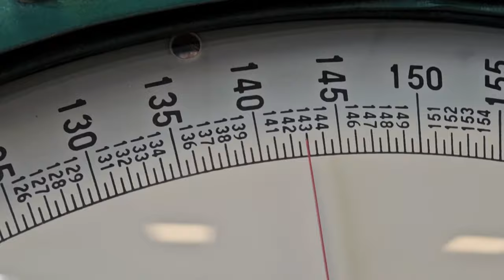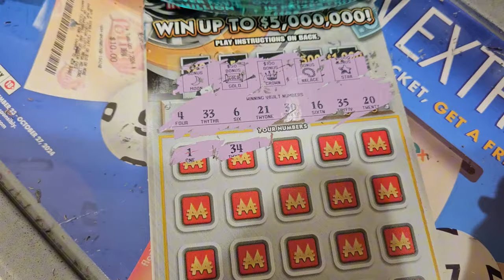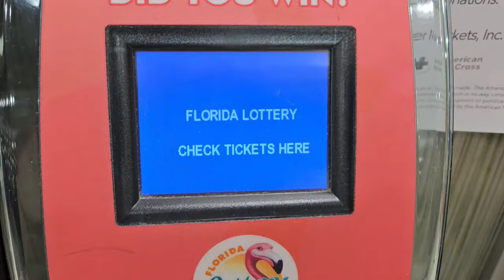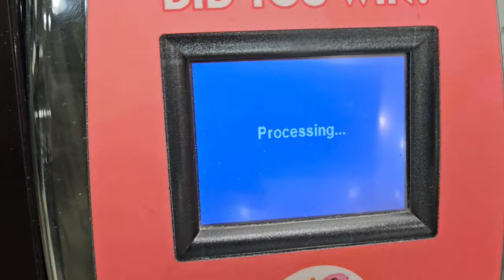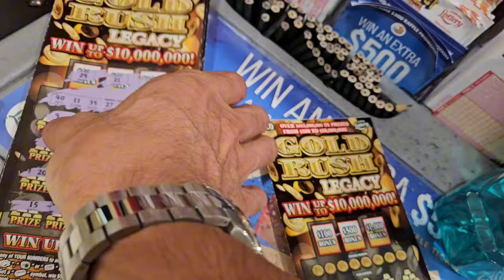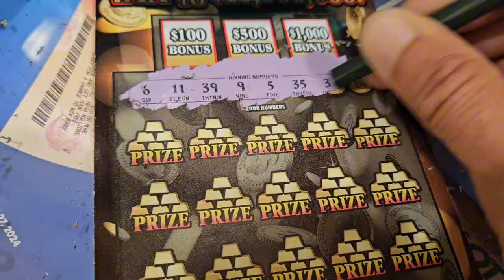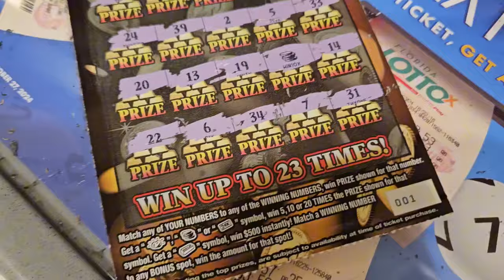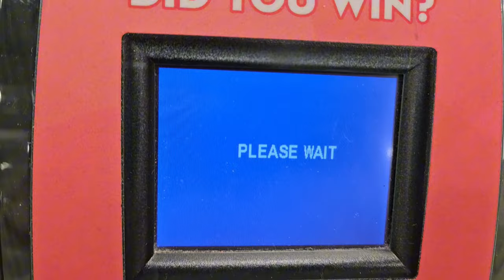Holy $hit Goldrush!🤑 Publix Tickets!!! | Scratch Life🚀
Wow Goldrush!!!